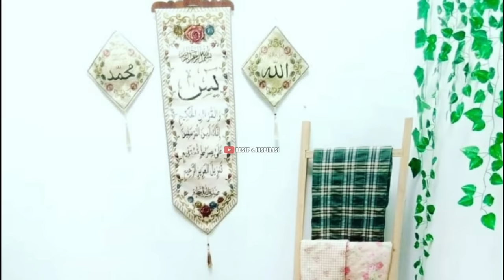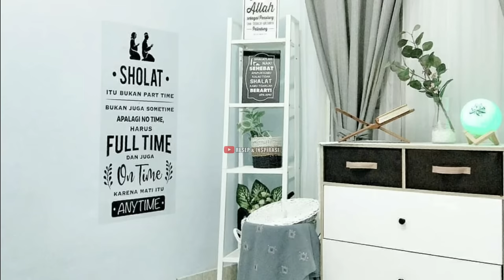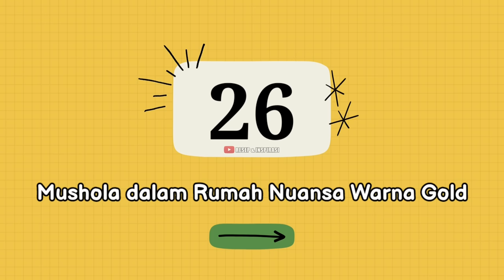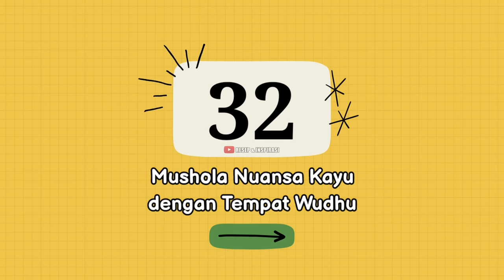40 DESAIN MUSHOLA DALAM RUMAH MINIMALIS | LINK PEMBELIAN PRODUK ADA DESKRIPSI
Jika kamu ingin memiliki tempat khusus untuk mushola di rumah? kamu bisa membangun mushola minimalis yang fungsional dan dpt memberikan kenyamanan dan ketenganan saat beribadah.
Mushola minimalis, selain tidak memakan banyak ruang, juga tidak memakan banyak biaya saat pembangunannya. Meskipun ukuran tidak terlalu luas, jika bersih dan nyaman, pasti akan membuat kita semakin khusyuk saat beribadah.

Rekomendasi Pembelian Produk:
👉 Cek keranjang divideo, atau
➡️ Cek Toko di beranda YOUTUBE kami

➡️ INFO DAN ORDER KLIK LINK PEMBELIAN PRODUK DIBAWAH INI:
🔸️KARPET LANTAI VINYL ROLL TEBAL 0.7 MM
🔸️Wallpaper Dinding 3D Foam Motif Bata Ukuran 70 x 77CM Paling Murah
🔸️Wallpaper Dinding FOAM Timbul 3D Bata CLASSIC 70 x 77cm
🔸️Rumput Sintetis Taman indoor dan outdoor tinggi 1.5cm - 5cm swiss/jepang
9🔸️Standing pot murah Standing pot Susun 3 Standing pot 3 in 1
🔸️DecorArt 45x30 Cm Paket Kaligrafi Lafadz Allah Muhammad & Ayat Kursi
🔸️Hiasan Dinding Poster Kayu Bentuk Toples Quotes Tema Pink
🔸️SAJADAH TRAVELING | SEJADAH SOUVENIR UMROH | SAJADAH JUMBO (READY STOCK)
🔸️Nakas meja samping sudut minimalis bed side rak laci
🔸️Jam Dinding Unik 1 Set Kaligrafi Shabby Chic Poster Islami
🔸️Karpet Import Eropa Klasik Design Premium 120 x 180 cm untuk Ruang Tamu

Harapan saya semoga channel ini dapat berkembang dan bisa memberikan manfaat.

Jika ada kritik, saran atau pertanyaan bisa tulis di kolom komentar. Terima kasih dan semoga bermanfaat... 😊🤗🙏🙏